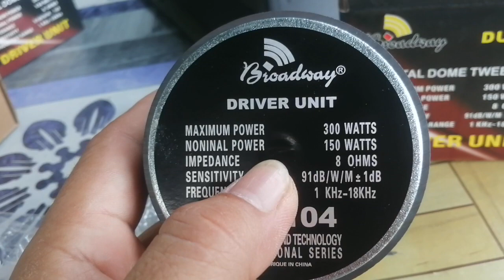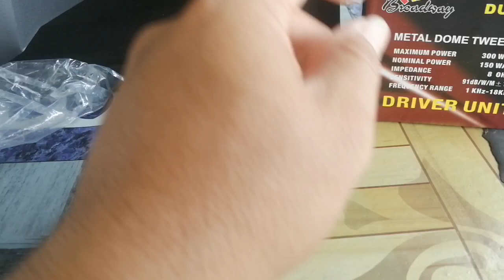Broadway DU 104 metal dome tweeter and broadway hi pass filter soundtest